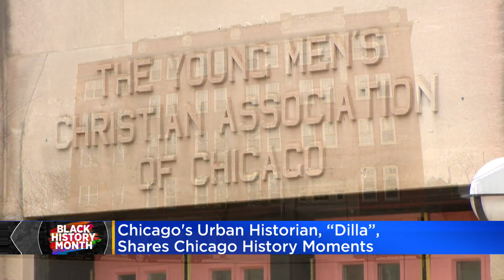Chicago’s Urban Historian ‘Dilla’ shares Chicago history moments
As we continue to celebrate Black History Month, CBS 2's Audrina Bigos was joined by a man who made a  name for himself after going viral on TikTok for his knowledge and unique take on Chicago black history.